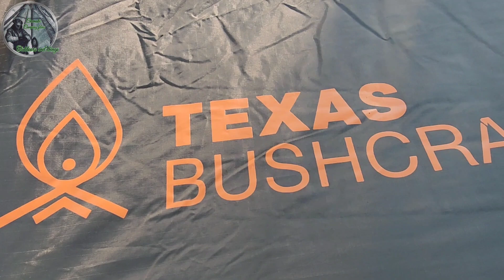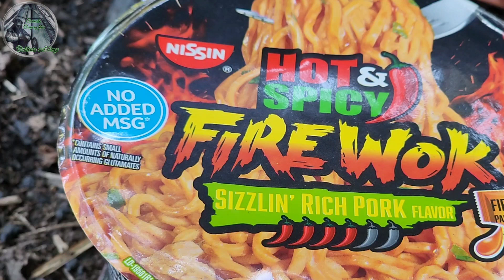camping at the bushcraft camp, a hot & spicy wock soup and awesome views 👌